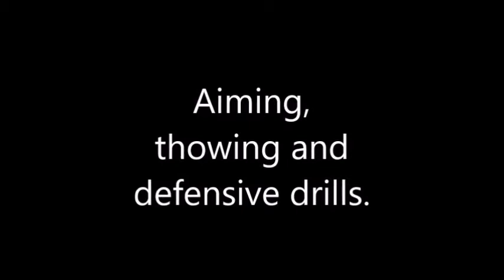GCSE PE Storme Dunford Goalball Skills Training Winchester Intermediate group and Elite Group 0802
GCSE Skills Training 1